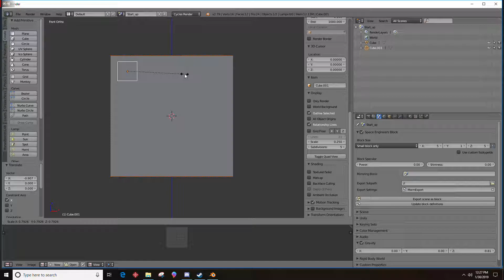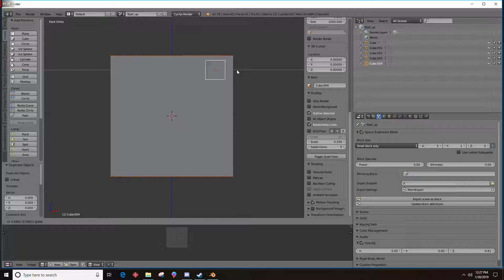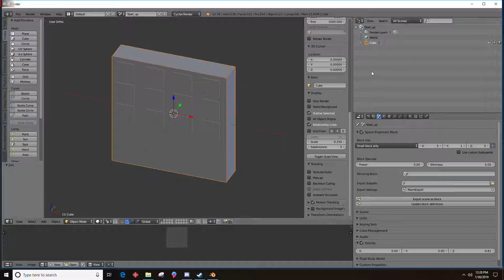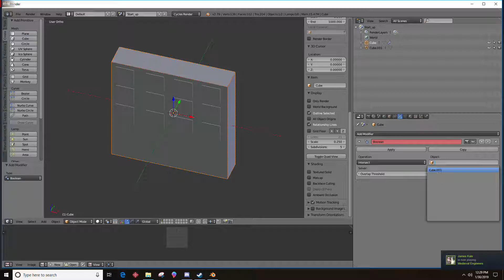Blender-Using Boolean Modifier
Quick example of using the Boolean Modifier to make a shelving model.